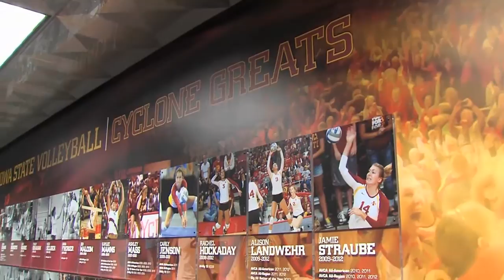Inside Iowa State Volleyball 2013